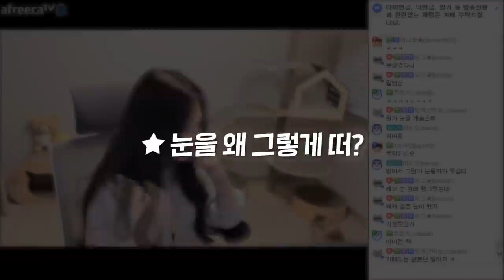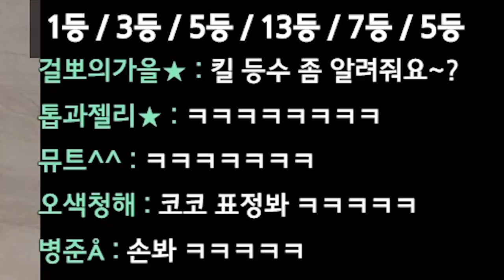웃는 얼굴에 냥펀치 날리는 고양이ㅋㅋㅋㅋ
Track : Baby Blues, Piggy Cake, Sleepy, 갑자기 멍때리기, 나는 가끔 눈물을 흘린다, 따라해 보아요, 아무것도 하기 싫다 2, 오빠자꾸방구껴, 이게 머선129, 힙리제를 위하여